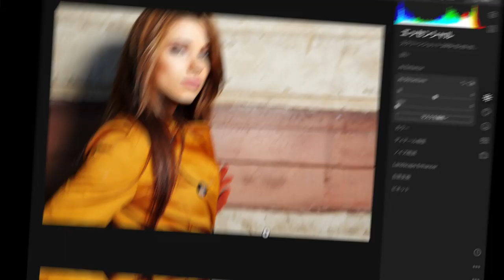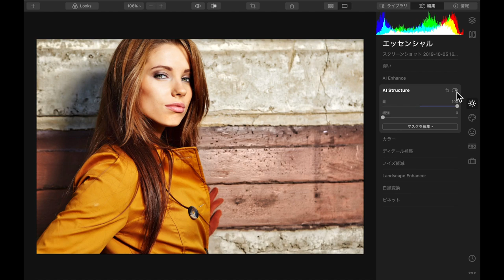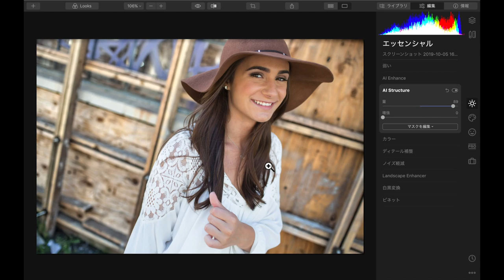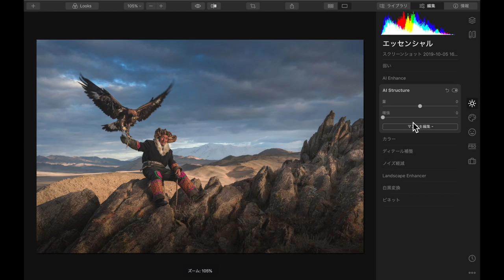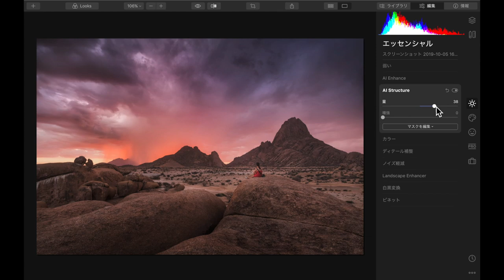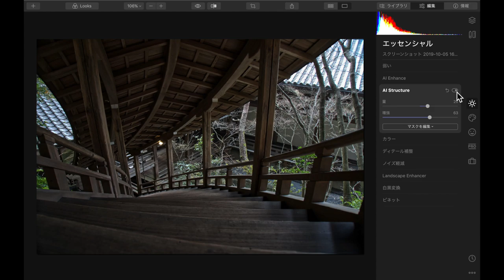【Luminar4】自然なメリハリを与える新【AIストラクチャ】の素晴らしい機能を紹介｜AI structure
こんにちはfotoshinです。
2019年の11月に新たに登場する
Luminar4の中身をいち早く公開いたします。

この度fotoshin channelのfotoshin
がSkylum様よりお試し版をお借りしたので
皆様に紹介いたします。

今回の内容はコンテンツ認識テクノロジー
を用いたAIストラクチャの紹介です。
従来の縁取り、明瞭度のフィルターでは
効果が全体に及んでしまってしまいましたが、
AIストラクチャを使えば特定の領域に
適切な量の効果をかけてくれるため
見た目が自然でかつ、メリハリのある画像に編集できます。

人間も認識するためポートレートにもかなり重宝する機能です。

今回はサンプルを用いてこちらの機能に
ついて詳しく解説いたします。

尚、今回の内容はお試し版であることもあり
最終段階の内容と異なる可能性がございますので
ご理解いただきますよう、よろしくお願いいたします。

SKYLUMのLuminar,AuroraHDRは
優秀なソフトウェアで私fotoshinも愛用しています。
Luminarは素早く、自分の描きたいように画像に仕上げることが
できる心からオススメの画像編集ソフトです！
「FOTOSHIN」を入力して
LuminarとAurora HDRを1000円割引で入手できます。
新しいLuminar４の確認、入手はこちらから⬇︎

注意事項

Luminar3単体及び
Luminar3+Luminar4のバンドルにのみ適応され、Luminar4単体の購入の際は適応外となりますのでご注意下さい。